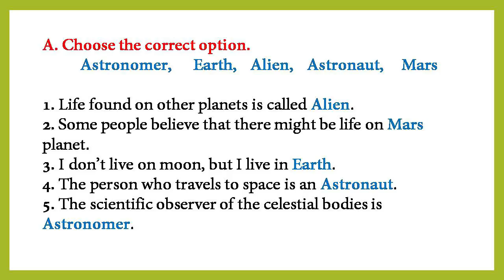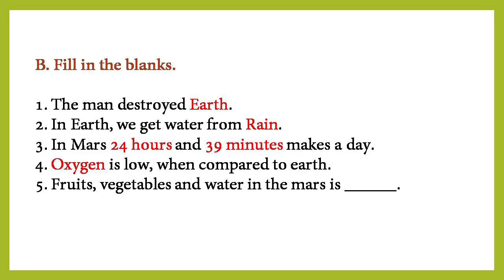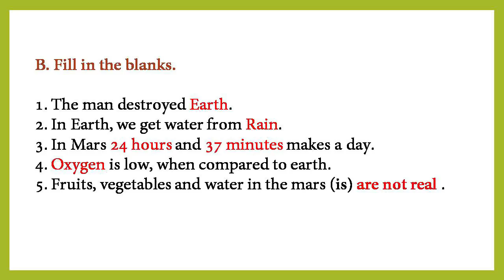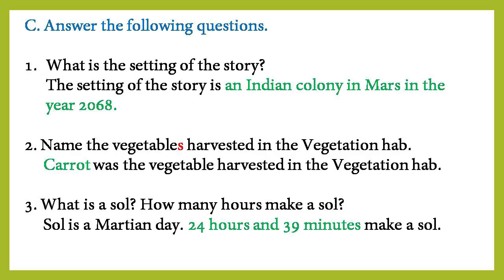Earth, the Desolated Home| QA Page 92| 5th Eng| Unit 1| Samacheer Kalvi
Questions A, B, and C are answered and explained